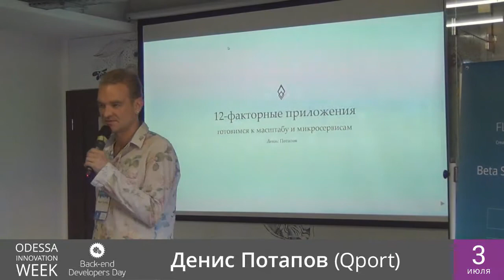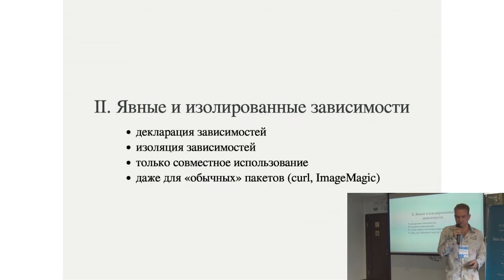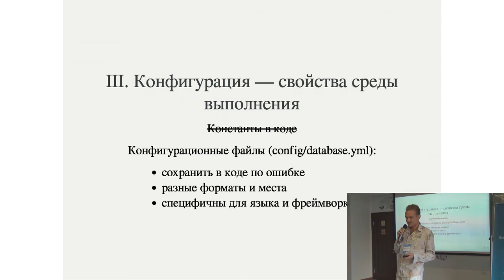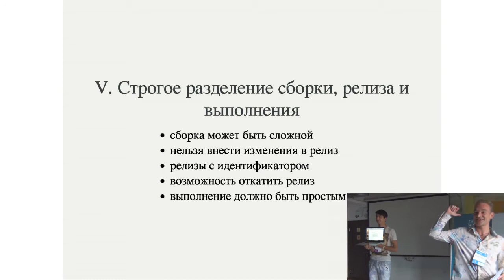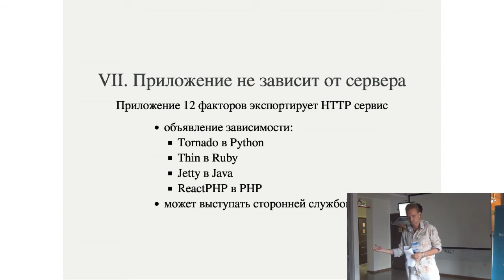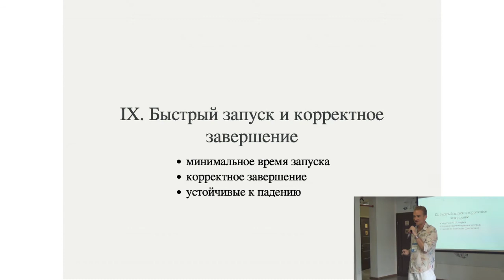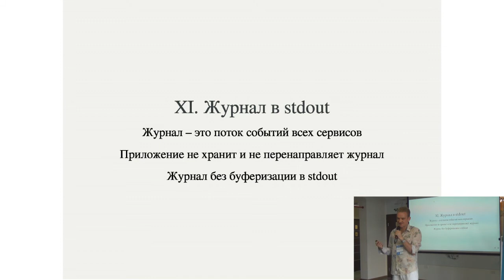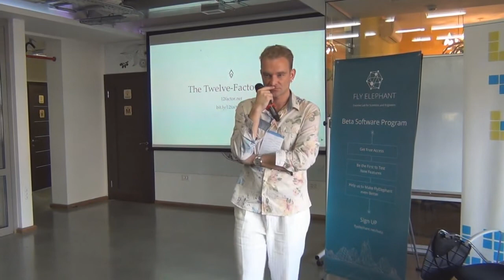WebCamp: Back-end Developers Day, 3 июля_Денис Потапов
WebCamp: Back-end Developers Day, 3 июля, Одесса
"Простыми словами о 12-факторных приложениях — готовимся к масштабу и микросервисам"